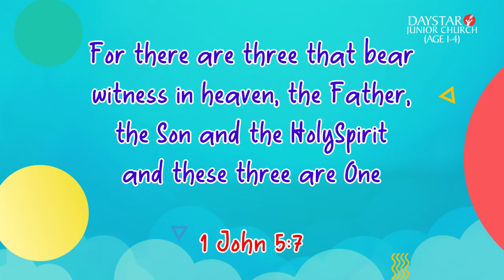Daystar Junior Church - May 30, 2021, Ages 1 - 4